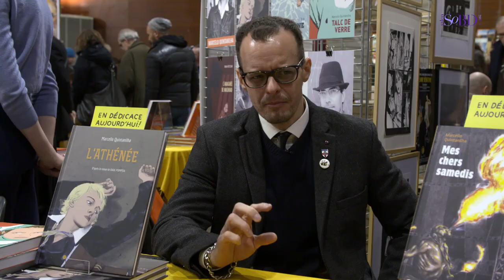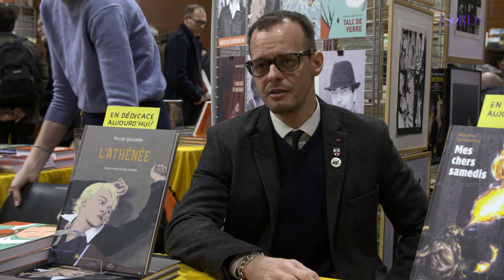Marcello Quintanilha - Paroles d'artistes de bande dessinée sur le SoBD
Le dessinateur brésilien Marcello Quintanilha revient sur son travail, sa préférence pour une expérience graphique et visuelle toujours renouvelée. Il parle de son adaptation de L'Athénée, un classique de la littérature brésilienne. Propos enregistrés sur le SoBD, en décembre 2017.